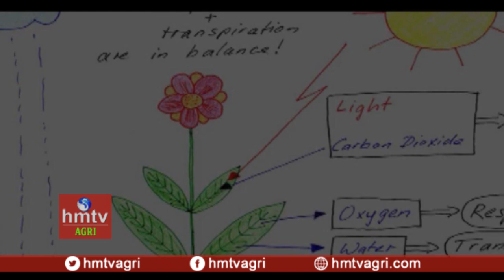Organic Vegetable Cultivation by Siva Prasad | hmtv Agri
Organic Vegetable Cultivation by Siva Prasad From Medak..Watch this video for more details..